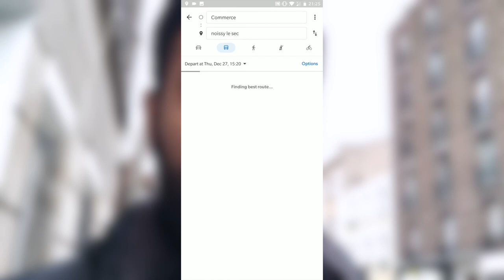Fixing Google maps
Hey guys! How much of google maps do you use? There are updates now and then and the things you get used to, they pull it off the app and you’re bummed -.- in this video, I’m sharing one such feature that make maps so difficult to use, and my way around it.
Hope this helps, Merry Christmas :D